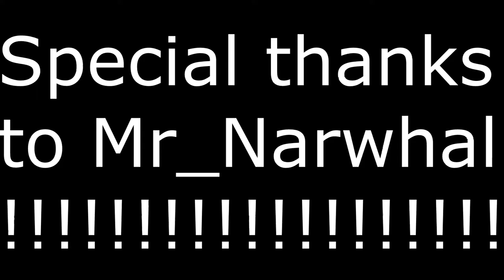Building the New Spawn Time Lapse | Server updates | Coupons